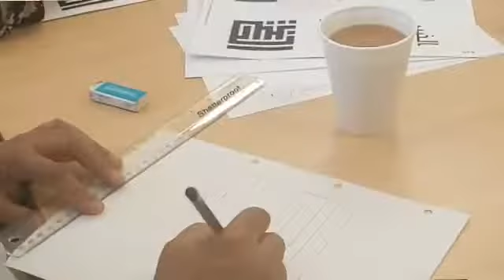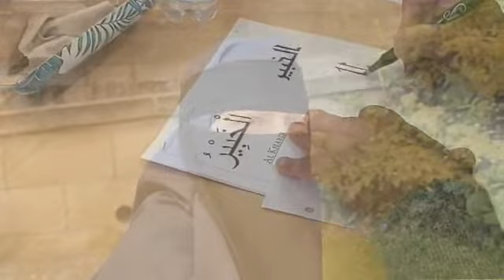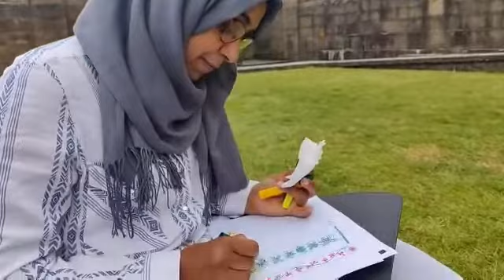Islamic Art & Calligraphy workshops for women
𝑰𝒔𝒍𝒂𝒎𝒊𝒄 𝒂𝒓𝒕 & 𝒄𝒂𝒍𝒍𝒊𝒈𝒓𝒂𝒑𝒉𝒚 𝒘𝒐𝒓𝒌𝒔𝒉𝒐𝒑𝒔 𝒇𝒐𝒓 𝒘𝒐𝒎𝒆𝒏 led by exhibited artist Razwan Ul-Haq